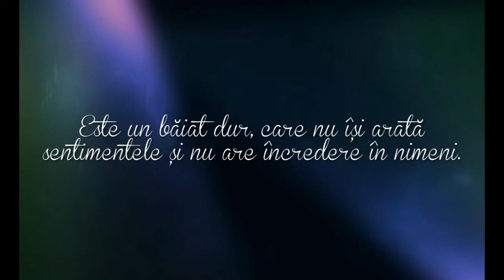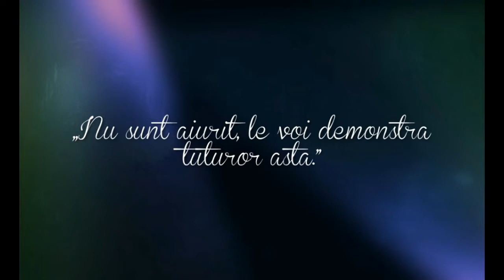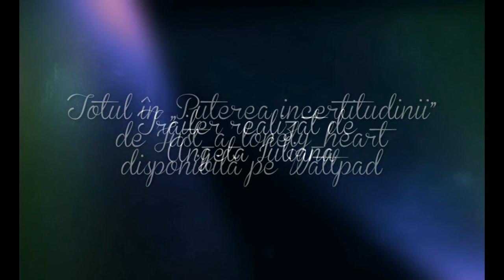Puterea incertitudinii (Wattpad Trailer)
ATENȚIE! NU DEȚIN NICIUN MATERIAL DIN VIDEOCLIP! TOATE DREPTURILE DE AUTOR MERG CĂTRE PROPRIETARI! ATTENTION! I DON'T HAVE ANY RIGHTS ON THE VIDEOS! ALL THE RIGHTS ARE RESERVED TO THE OWNERS!